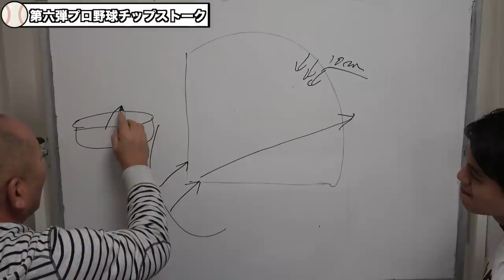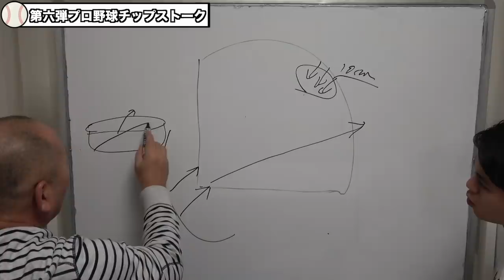【プロ野球チップス第6弾】昨シーズン大活躍選手登場‼︎あの投球についての秘密を語る‼︎